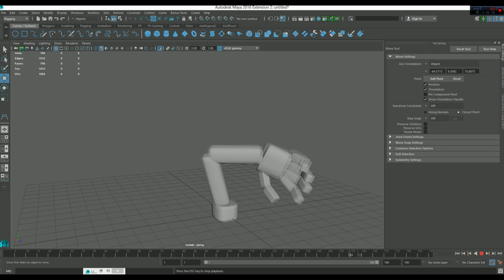Aulas de Animação Video 1 - Presentation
Apresentando o objetivo das aulas.